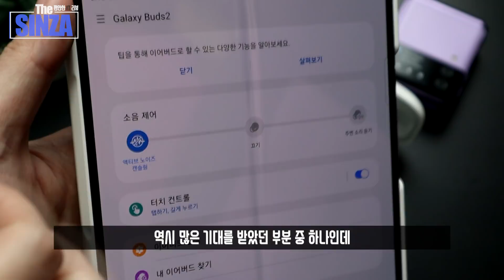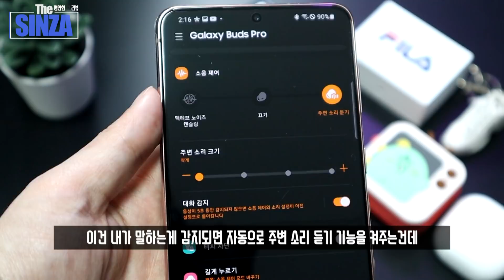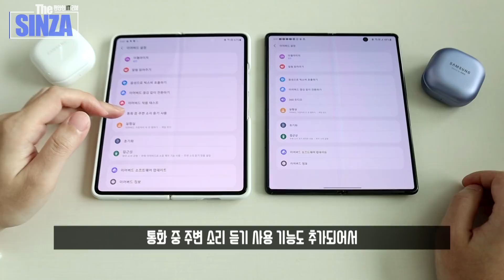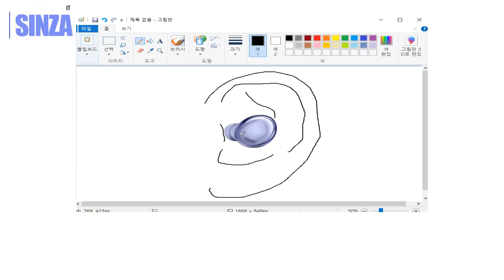가격이 좀...이상한데요? 갤럭시 버즈2 상세 사용기. 추가된 새로운 기능 설정법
갤럭시 버즈2
149,000원

0:00   막귀(x) 뚫린 귀(o)
0:24   1. 디자인
1:24   2. 착용감
2:10   3. 액티브 노이즈 캔슬링
2:55   4. 주변 소리 듣기
3:25   5. 사운드
3:48   6. 통화 품질
4:29   7. 달라진 기능
6:38   터치 기능
6:53   배터리
7:06   방수&무선 충전
7:12   갤럭시 버즈2는?
7:55   End